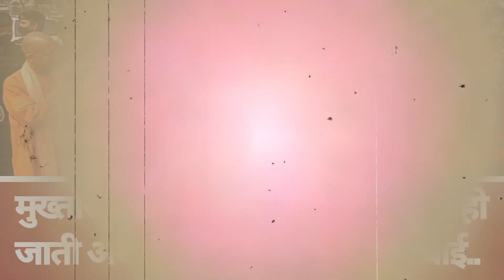अजय नारायण सिंह पर सबसे बड़ा खुलासा,किसके दबाव में खाकी नहीं पकड़ पाई?सामने आ गए एक एक किरदार?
About Channel:

Samaj aur Media is One News, examines global issues with in-depth analysis. We provide much more than the news of the day. Our aim to empower people to explore their world. With our Global headquarters in Lucknow, we bring you news on the hour, by the hour. We deliver information that is not biased. We are journalists who are neutral to the core and non-partisan when it comes to the politics of the world. People are tired of biased reportage and we stand for a globalised united world. So for us the World is truly One.